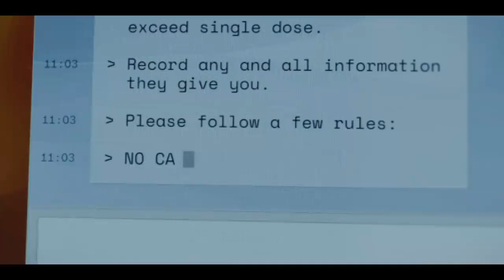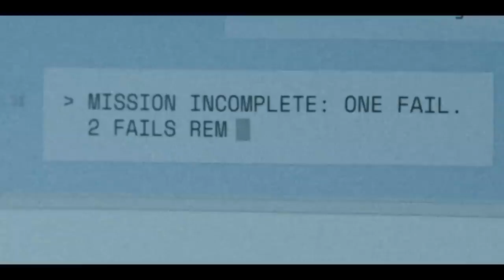Mr and Mrs Smith ll MOVIE EMBASSY ll HD TRAILER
A shadowy spy agency hires two lonely strangers and promises them a glamorous life of espionage, luxury, international travel, and a dream Manhattan brownstone.